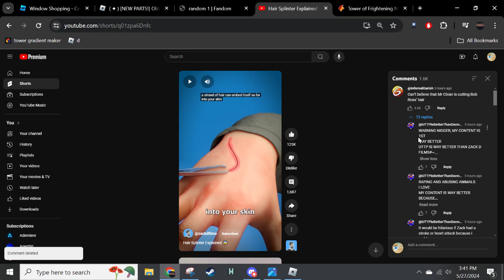uttp bots are getting worse